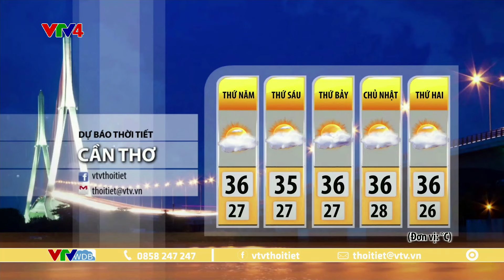Dự báo thời tiết du lịch 3 ngày tới từ ngày 11 đến ngày 13/4/2024 | VTVWDB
© Bản quyền thuộc về Đài Truyền hình Việt Nam